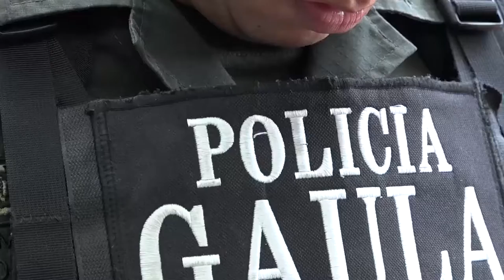EJÉRCITO NACIONAL INVITA A DENUNCIAR LA EXTORSIÓN EN LA LÍNEA GRATUITA 147